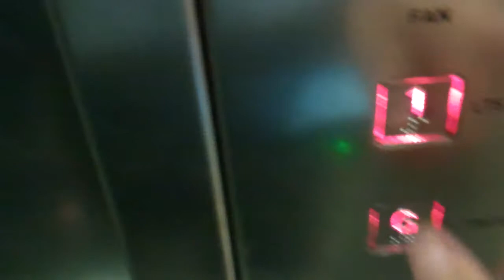Oakland Lift @ West Ham C2C Platforms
Serial No: 8078
Floors: 2 (G,1)
Capacity: 630KGS or 8 Persons
Doors: Single 2-Speed Sliding Doors
Year Built: 1998